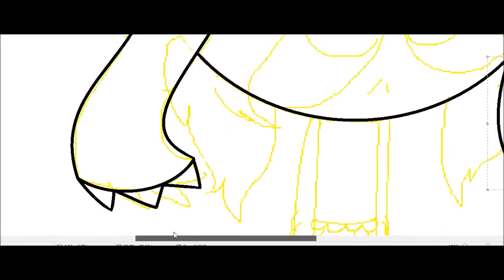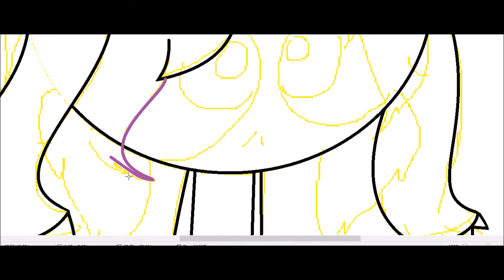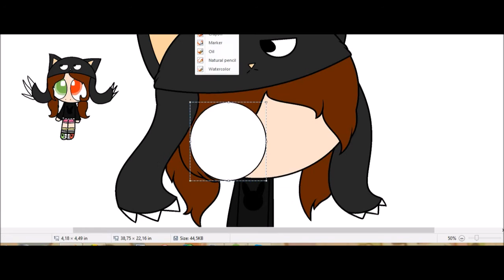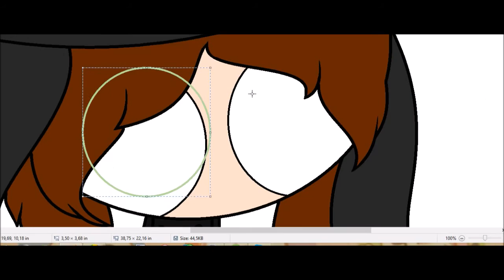~My new look~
About that hat... It's an alive cat, and his name is Nero :D I was inspired by Mystique Sonia's hat from cartoon Hero108
/Deviantart:
/Song: Halsey
Colors

/Video: Bandicam, Movie Maker
/Real Time: 22 min.
/Intro:
/Song: Christina Grimmie
Counting stars